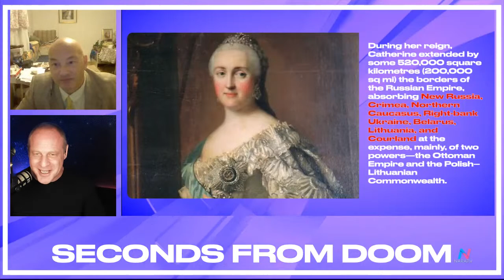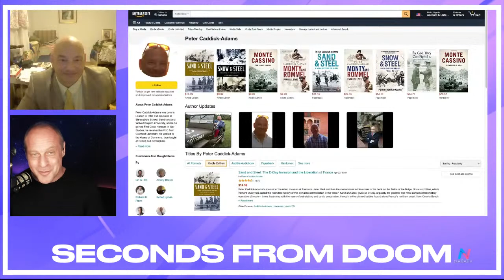LIVE! Seconds From Doom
WATCH LIVE! As Joe Biden touches down in Brussels ahead of an emergency NATO meeting, best-selling author Peter Caddick-Adams (@militaryhistori) joins
@ZevShalevto discuss the nuclear threat, NATO'S new deployment and lessons from history.